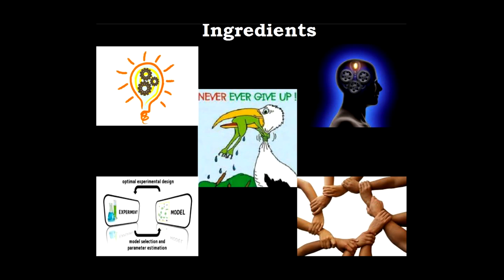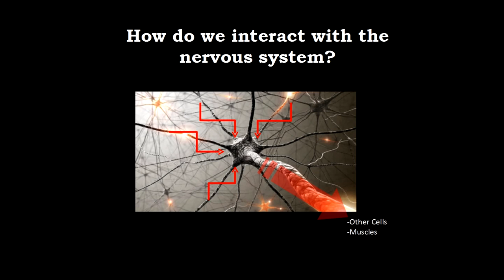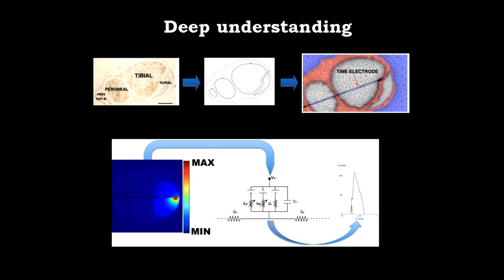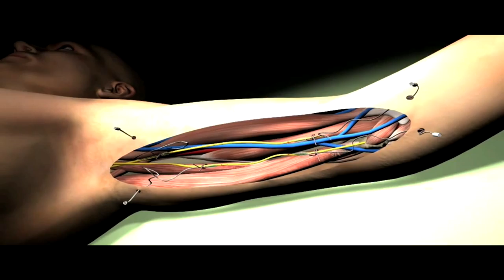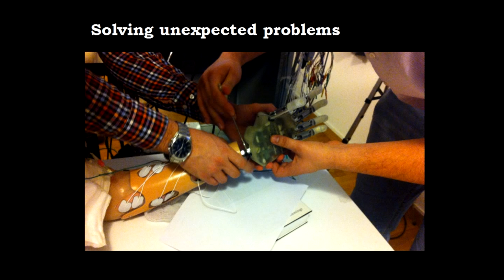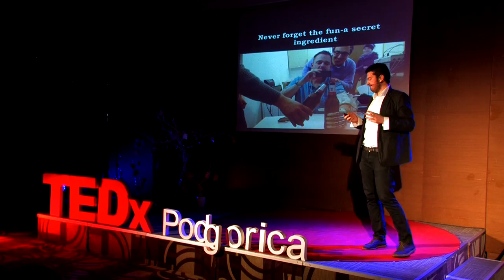Bionic hand restores touch to amputees | Staniša Raspopović | TEDxPodgorica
The talk illustrates the pathway, and all of its ingredients, that lead from the first idea (the scratch) until the realization of the device which can change the human life. Then, the speaker presents the importance of the clinical trial during which the application of the device can be seen.

Dr. Staniša Raspopović and colleagues at the Swiss Institute of Technology in Lausanne (EPFL) and Biorobotic Institute Scuole Superiore Sant 'Anna of Pisa, developed the first bionic hand with a sense of touch - they managed to convert electrical signals in nerve impulse that can be interpreted. Fields in which Dr. Raspopović works are neurorehabilitation, neuroprosthesis and robotics: stimulation of the spinal cord and peripheral nerve damage in spinal cord injury; neural control of movement and sensory-motor integration.